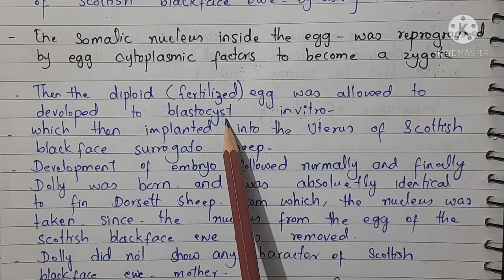Cloning. The Dolly Sheep